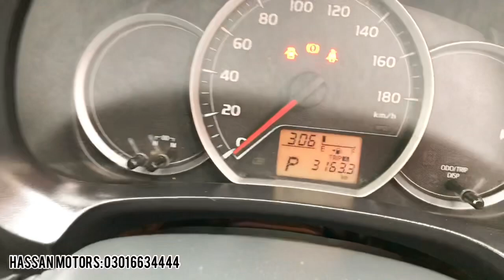TOYOTA VITZ FOR SALE IN PAKISTAN GUJRANWALA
TOYOTA VITZ FOR SALE IN PAKISTAN GUJRANWALA|AyazGill